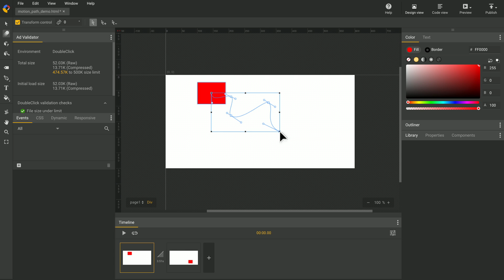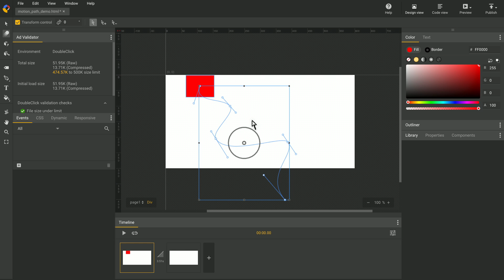Motion Path Editing - Google Web Designer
In this video Google Web Designer engineer Chia-Ling walks you through the motion path editing. Learn different ways to edit your animation on stage through the motion path editing feature.